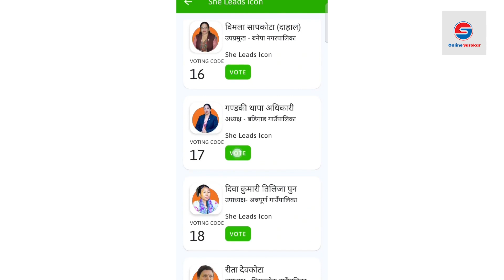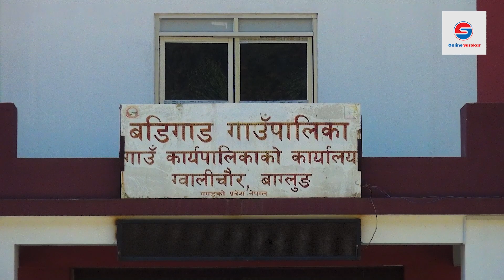व्यक्तित्वमा अब्बल, नेतृत्वमा सफल गण्डकी थापा अधिकारीको नेतृत्वमा यसरी बन्दैछ बडिगाड गाउँपालिका ?